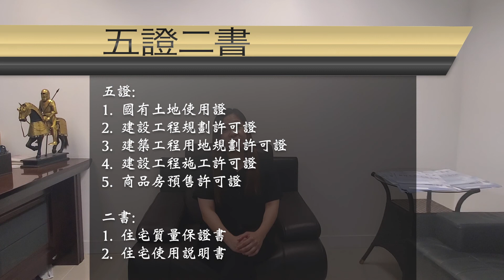大灣區置業錦囊 - Ep1. 五大要點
Facebook專頁：四季海外環球置業